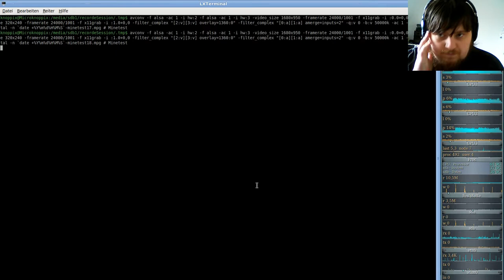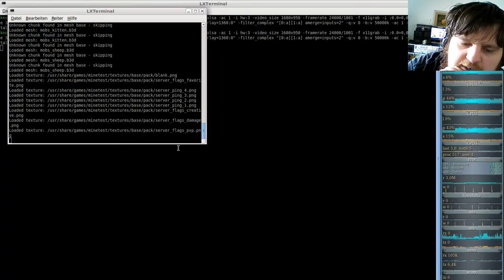MineTest Server( Minecraft orientiertes Open-World-Spiel ) #18